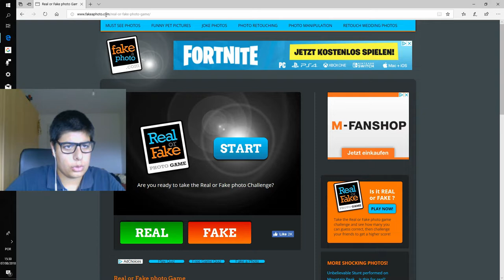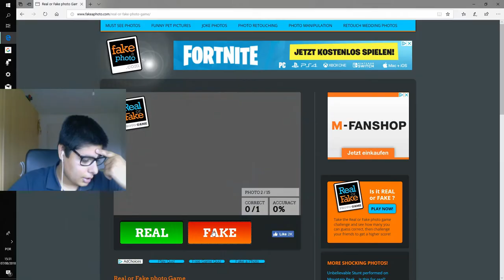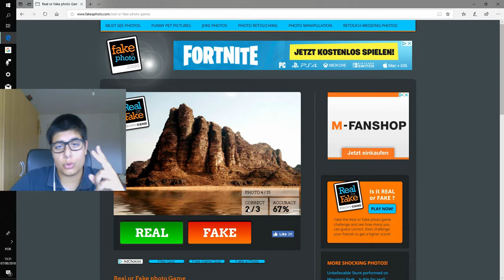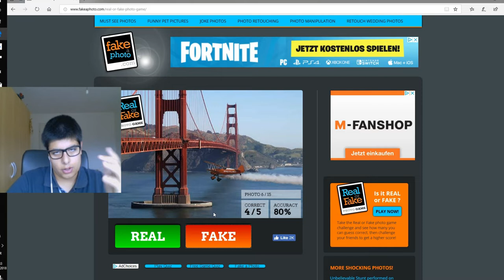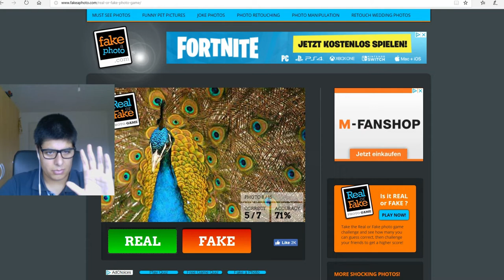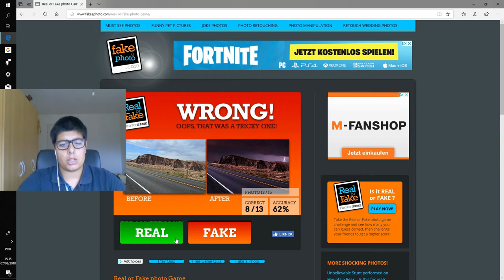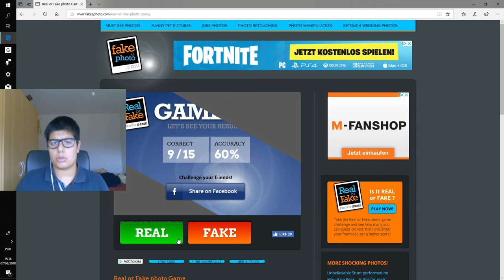REAL OR FAKE?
▬▬▬▬▬▬▬▬▬▬ Informação ▬▬▬▬▬▬▬▬▬▬

▬▬▬▬▬▬▬▬▬▬ SUBSCREVAM ▬▬▬▬▬▬▬▬▬▬